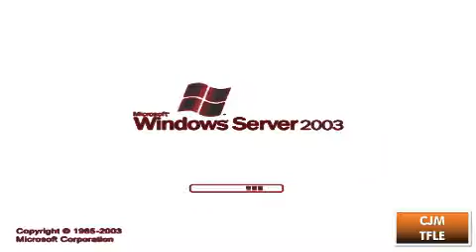Windows Startup and Shutdown Sounds in Mercury Chorded